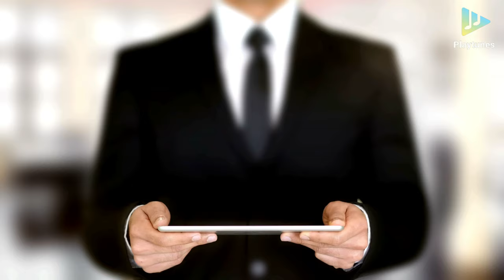Sky High | Trinity | Stylish Beats | BEST SONG OF 2024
Music from Uppbeat (free for Creators!)

Styles
Synthesizer,
Sports + Fitness,
Electronic (Dubstep, Electro-Pop),
Promotional,
Fast Cut,
Aerial (High-Motion),
Party, Fashion (Party),
Travel, Percussion,
Urban,
Pop (Electro Pop)

Moods
Dramatic,
Energizing (High-Spirited, Youthful, Party),
Inspiring (High Excitement)

hip hop
NYC vibe
chill
funk
upbeat
beats
technology
vlog
product review
commentary
montage